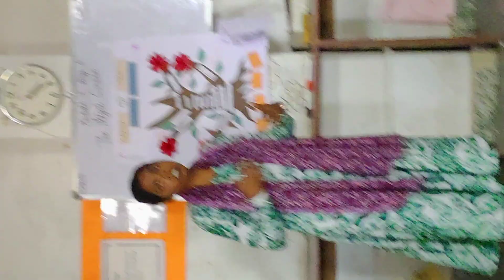IKIGAI CONTEST ( Team Marian Trench)